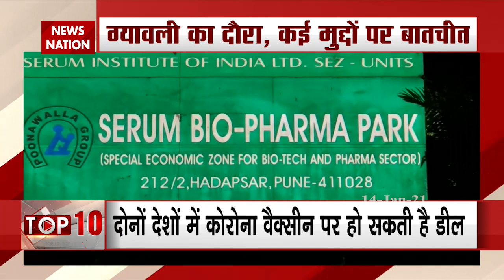Foreign Minister of Nepal Pradeep Gyawali to visit India, likely to have a deal on Corona Vaccine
News Nation is a leading Hindi News Channel. News Nation covers breaking news, latest news, Entertainment news, Political news, Bollywood news, Business news and Sports news in hindi language.